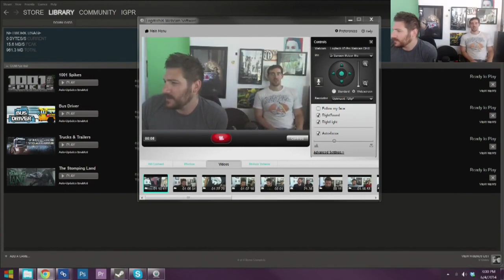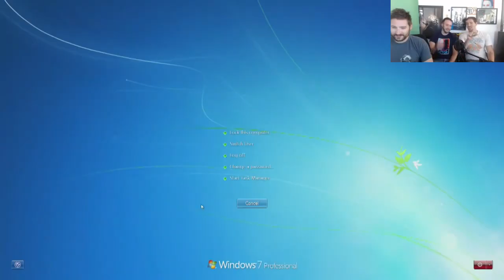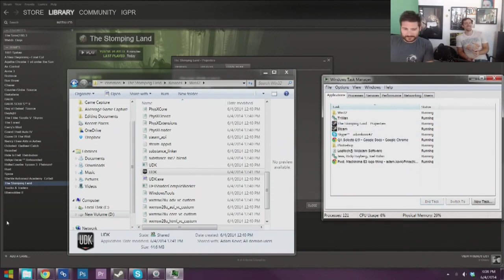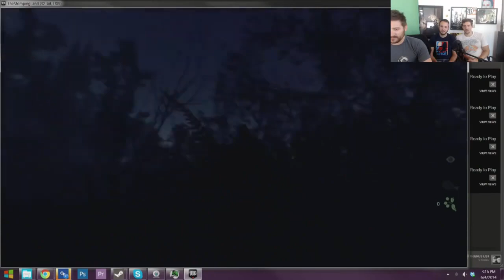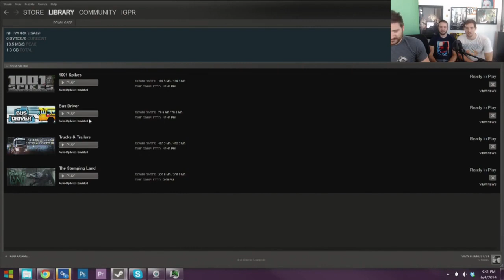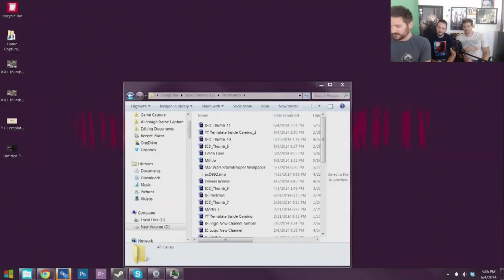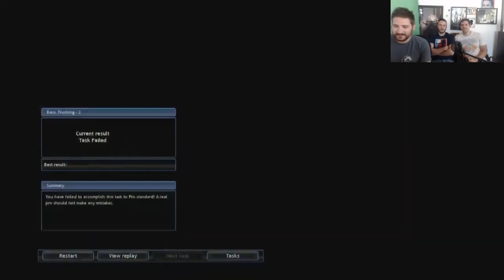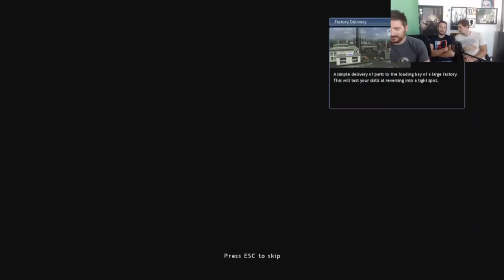Inside Gaming Live! The Stomping Land & Bus Driver